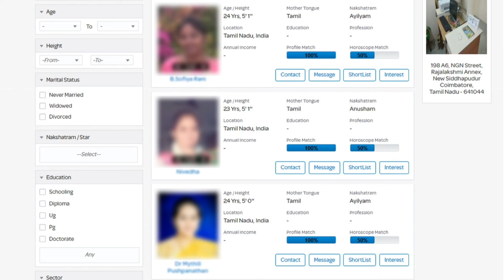தமிழகம் முழுவதும் குவிந்த 1,13,000 போலீஸ் ! என்ன நடக்கிறது தெரியுமா? IPS Sylendra Babu | Tamil News